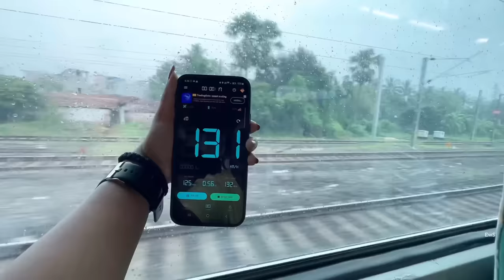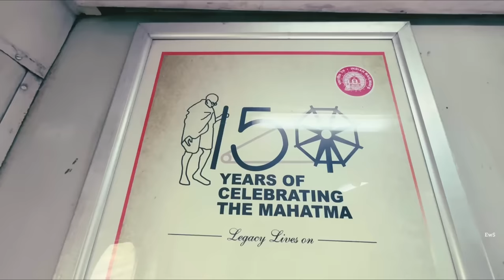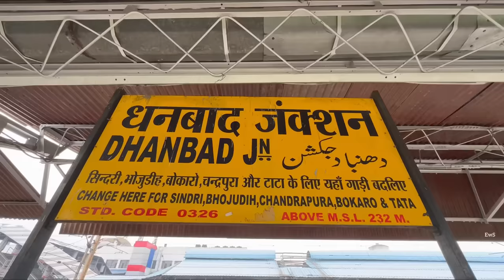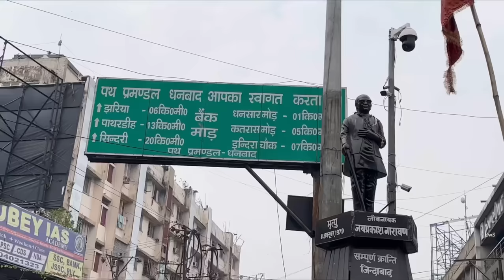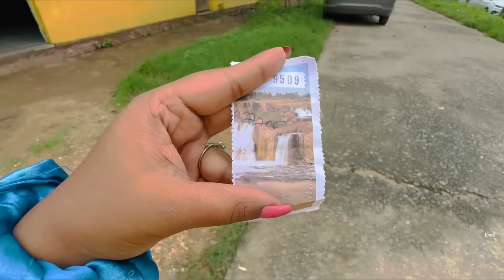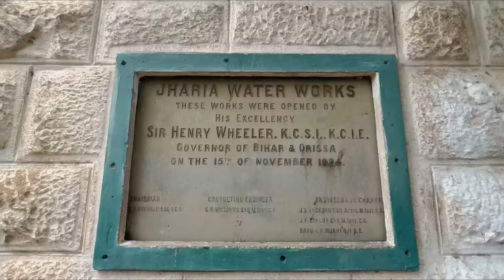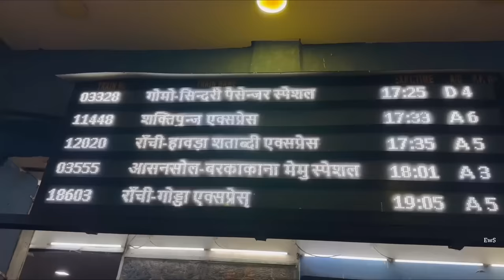কোলকাতা থেকে একদিনেই ঘুরে আসুন পাহাড়, জঙ্গল, ঝর্ণা ।One Day Tour near Kolkata| Bhatinda Fall| Ushri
কলকাতা থেকে একদিনেই ঘুরে আসুন পাহাড়, ঝর্ণা, জঙ্গল, লেক । One day tour near Kolkata | Bhatinda Fall | Ushri Fall | Day tour from Kolkata

Love,
Sayantani❤️